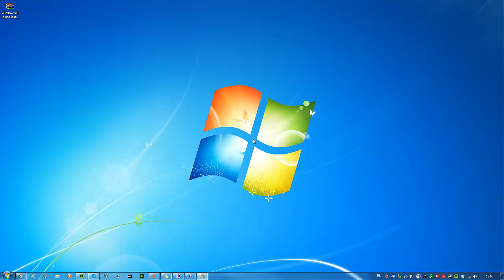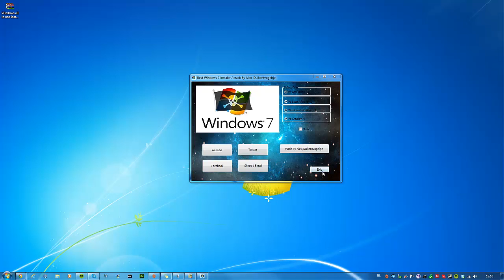*Best* Windows 7 Crack Installer all in one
Best Windows 7 Crack / installer

Download`s Time : 0
*Download*: